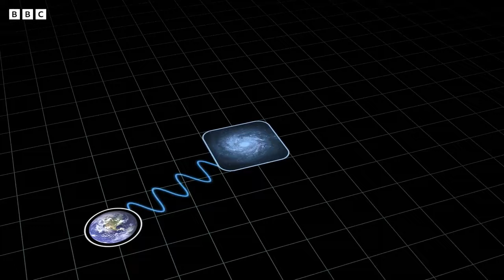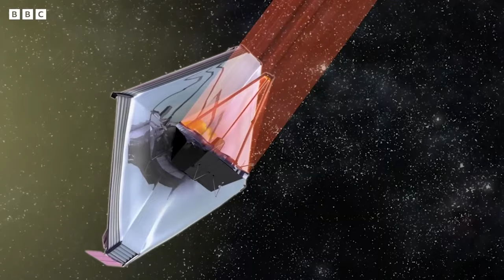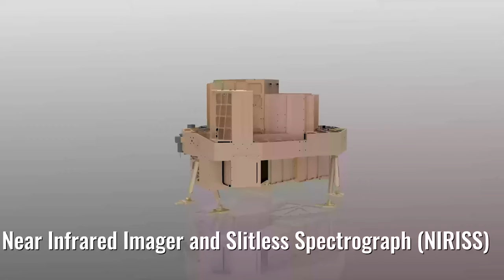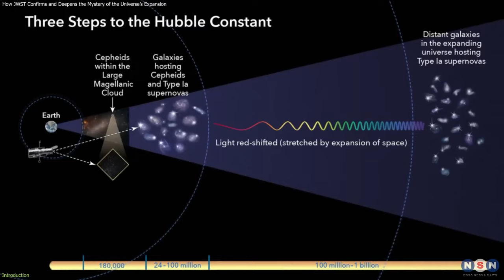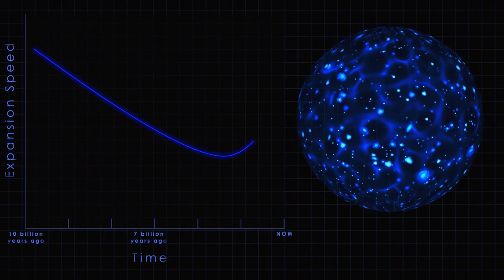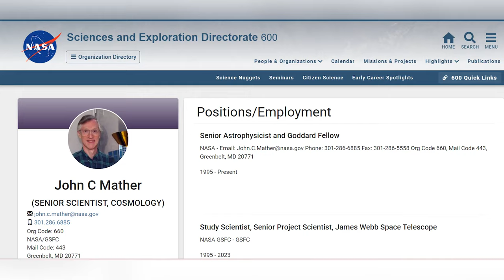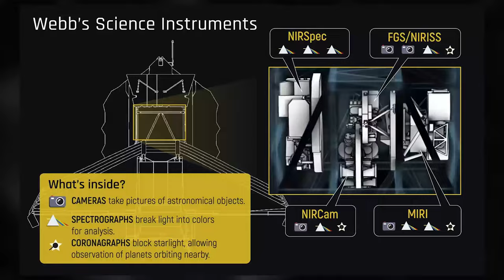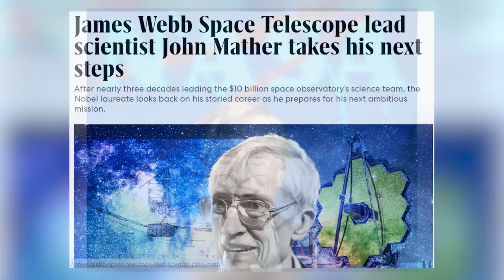James Webb NEW Discovery Ends ALL Debate On Physics! *HUGE*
The James Webb Telescope, known as the most potent and ambitious instrument in history, has unveiled a revelation so profound that it threatens to change the very foundations of physics and our perception of reality. With a gaze penetrating the furthest reaches of the cosmos, this telescope has challenged established scientific studies, forcing a reevaluation of our entire universe. What this groundbreaking discovery entails and how it will reshape humanity's trajectory remains to be seen. Join us as we unravel the James Webb Telescope's revelation that will end all physics debate!

The James Webb Space Telescope has revealed a breathtaking image that has ended the debate in physics and shattered our view of the universe. The image shows a galaxy so distant that it took them more than 130 million light-years to reach us. This means we see them as when the universe was only about 500 million years old, or less than 4% of its current age. This is the most distant and oldest galaxy in the Milky Way, highlighting the strange and surprising fact that galaxies are receding faster than the speed of light. This observation contradicts the theory of relativity, which states that nothing can move faster than the speed of light in a vacuum.

But this does not mean that galaxies violate the laws of physics. This means that the space between galaxies is expanding faster than the speed of light, and the universe's rate of expansion is not constant but accelerating. This is the only way to explain the difference between the Hubble constant measured by the CMB and the standard candle. The CMB method gives the average expansion rate of the universe's entire history, while the candlestick method gives the current, much higher rate of expansion of the universe. The difference between the two values ​​is that the universe is expanding faster, and this speed is driven by a mysterious force called dark energy. Dark energy is the name of an unknown energy source that accelerates the universe's expansion. It is the most dense element in the universe, accounting for about 70% of all energy.